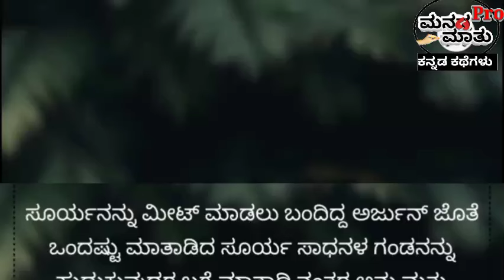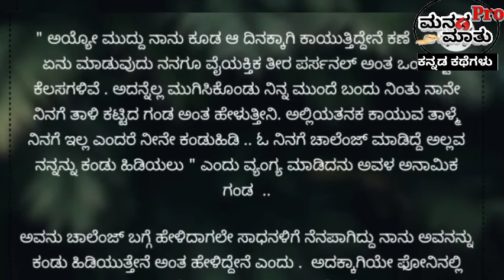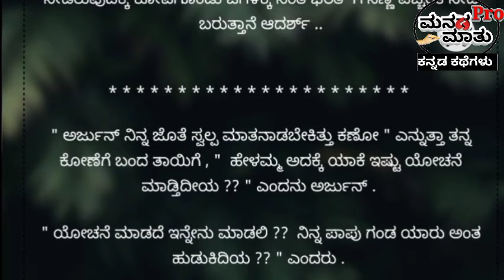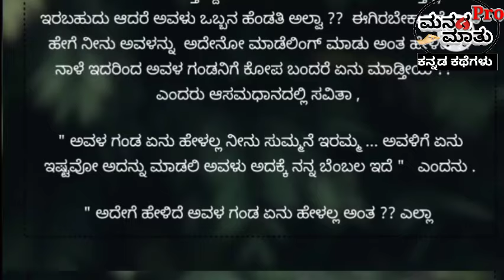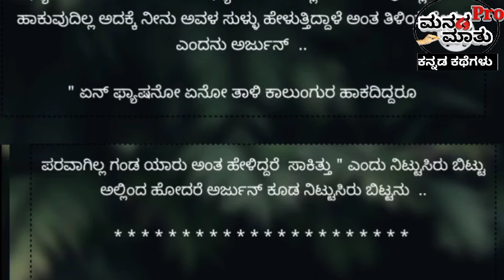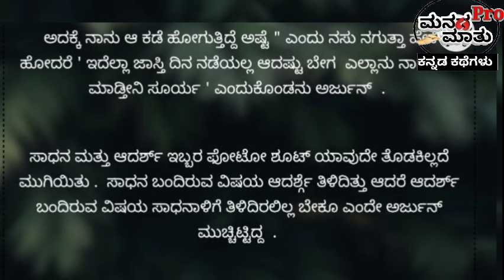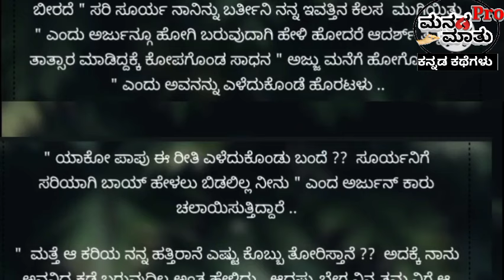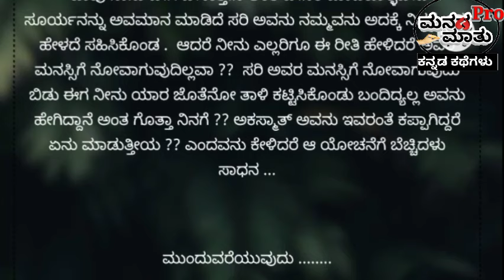🔥ಕಗ್ಗಂಟಾದ ಮೂರು ಗಂಟು |Life lesson story |Family story